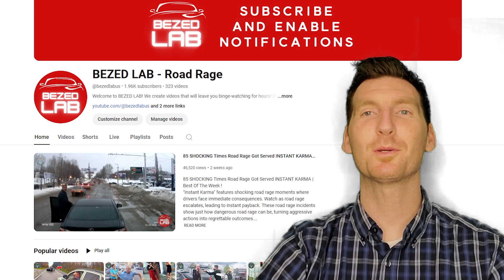209 SHOCKING Times Road Rage Got Served INSTANT KARMA | Best Of The Week !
209 SHOCKING Times Road Rage Got Served INSTANT KARMA | Best Of The Week !
Driven by road rage, a driver swerved aggressively, his road rage growing with each honk. The road rage cut off a car recklessly. Instant karma struck when road rage caused a crash, leaving the road rage in shattered silence.
Here, at BEZED LAB - Road Rage, you're in for a treat with the world's finest road rage moments and instances of workplace foolishness, all caught on camera. Immerse yourself in the thrill of instant karma and witness road rage and idiots in carsscenarios unfolding before your eyes.
Our daily uploads feature the latest and most captivating videos of road rage or idiots in carsand instant karma incidents, providing the perfect escape to unwind after a hectic day. From the most intriguing topics to the most intense road rage and idiots in cars moments, we've got it all covered. So, kick back, relax, and indulge in a BEZED LAB - Road Rage binge!